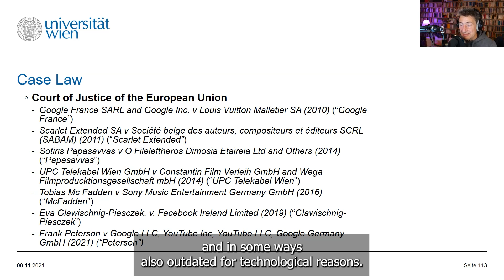TEASER: The Law of Algorithms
Teaser of the lecture with Nikolaus Forgó (University of Vienna), held on 8 November 2021 as part of the DigiGov Lecture Series @ University of Vienna "Governing Algorithms: The Politics of Data and Decision-Making"